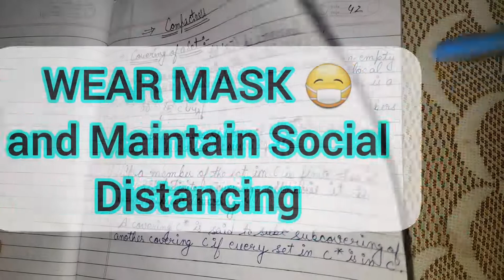TOPOLOGY for M.Sc. 1st Sem 🔥👆|| Paper-2 Part-7👍 || topology math mathematics kumaun KU👆.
This video is about TOPOLOGY for M.Sc. 1st Sem 🔥👆|| Paper-2 Part-7👍 ||  which is very-very important for Exams of the Students 👍.

STAY SAFE 💝.

STAY HEALTHY 💖.